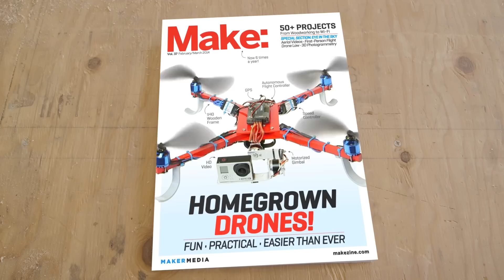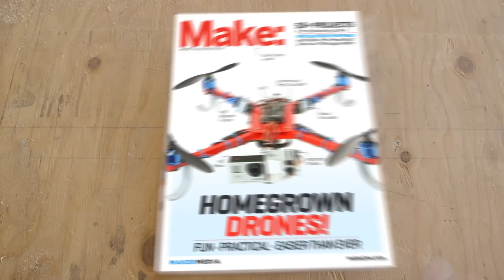Homegrown Drones: MAKE's meet up and fly-in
To celebrate the newsstand release of MAKE volume 38 we organized a meet up and fly-in for all things drones related.